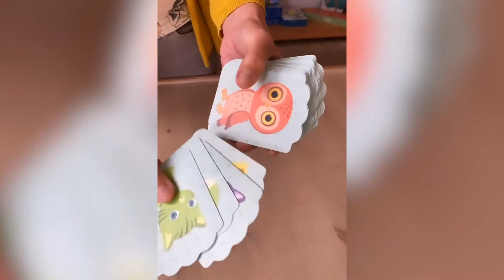¿Cómo se juega al LITTLE MATCH? || Kinuma Recomienda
Little Match es un primer juego de cartas de asociación de formas y colores pensado para los más pequeños, a partir de los 2 años y medio. ¡Aprende a jugar con éste vídeo!